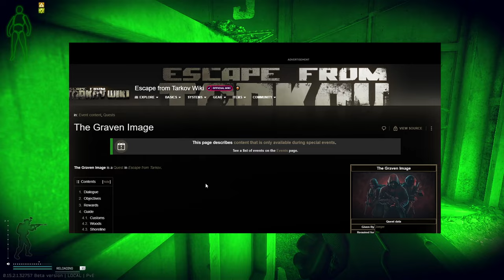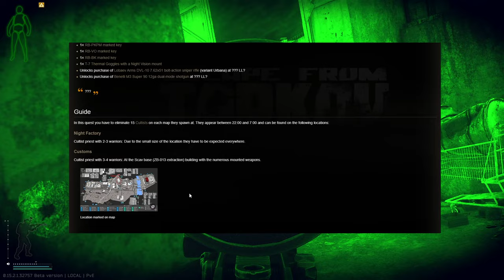Événement : Des Boss CULTISTES - Des GOONS CULTISTES ? Leurs équipements ! - PVE ESCAPE FROM TARKOV